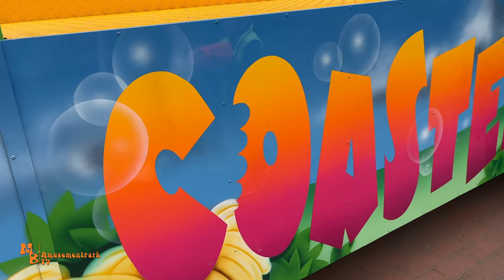JOHANNIMARKT WEENER (EMS) 2022 // Impressionen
Moin,
Es ist nach zwei ruhigen Jahren, in der Kleinstadt Weener, endlich wieder der traditionelle Johannimarkt zurück. Der Markt gehört zu den ältesten und traditionsreichsten in Ostfriesland. In diesem Jahr gab es neben dem alt bekanntem auch erstmals eine Achterbahn zu erleben. Für mich ein Count, den ich mir natürlich in meiner Heimatstadt geholt habe. Wann erlebt man sowas schonmal :D.  Ansonsten ist es wieder eine schöne kleine Veranstaltung mit Autoskooter, Family Coaster und zwei Kinderfahrgeschäften. Daneben gab es noch allerlei Reihengeschäfte mit Abwechslungsreichem Angebot. Vom Dosenwerfen bis zum frisch gebackenem Berliner gab es wieder einiges für die Besucher. Natürlich nicht das ganz große Volksfest, wie sonst immer präsentiert, sondern diesmal ein kleiner gemütlicher Markt inmitten der Stadt Weener an der Ems.
Habe Euch natürlich auch ein Video vom Platz mitgebracht inklusive kleinem Einblick in die Oldtimershow die am Markt Samstag stattfand.